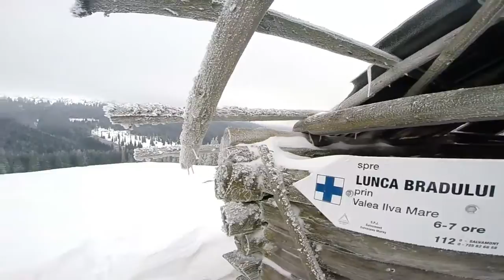Climbing the Negoi peak in Calimani, Carpathian mountains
footage: gopro hero 3+ black editon
edit: gopro studio
track: Different Heaven - Far Away

film by Bezsnei Andor